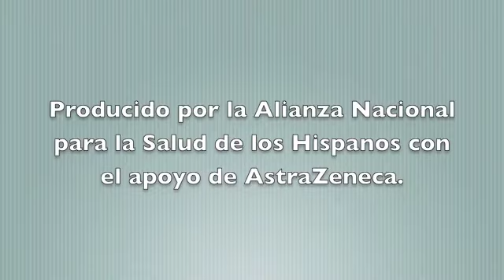Etiquetas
Como leer las etiquetas de los alimentos